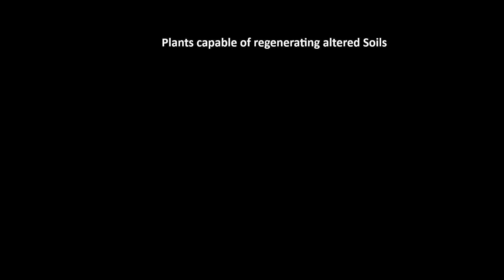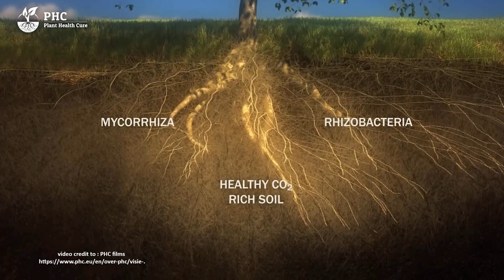සාම්ප්‍රදායික කෘෂිකර්මාන්තයට නැනෝ තාක්ෂනය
නැනෝ තාක්ෂනය වැනි අලුත් තාක්ෂනයන්ගෙන් අපේ කෘෂිකරමාන්තයට විශාල සේවයක් ලබා ගන්නට පුළුවන්.
ඇතැම් අවස්තාවලදී මේවා අලුත් පොහොර වර්ග ලෙසත්, කාර්යක්ෂමතාව වැඩි කල කෘමිනාශක ලෙසත් භාවිතා කල හැකියි. නැනෝ තාක්ෂනය සහ ශාක සම්බන්ද අලුත් පරිච්චේදයක් ලෙස ශාක නැනෝ ජෛව විද්‍යාව හැදින්විය හැකියි. මේ වීඩියෝ එකෙන් පසෙහි ගුණාත්මක බව වර්දනය කරන්නට මේ ශාක නැනෝ ජෛව විද්‍යාව යොදා ගන්නේ කොහොමද කියන එක ගැන අපි අවබෝදයක් ලබා ගනිමු.